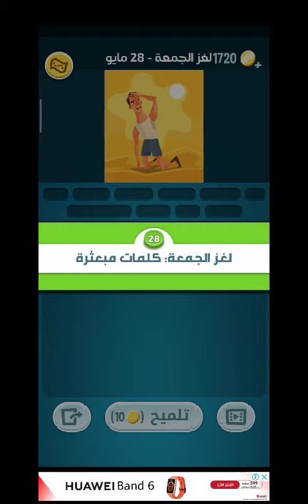لغز_الجمعة 28 مايو كلمات_كراش زيتونة zytoona أحصل على 3 نجمات